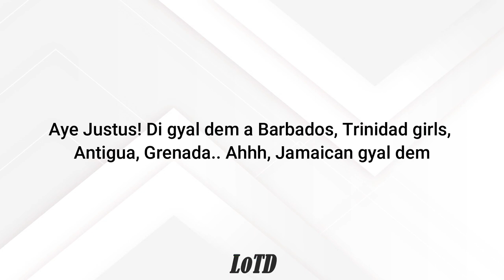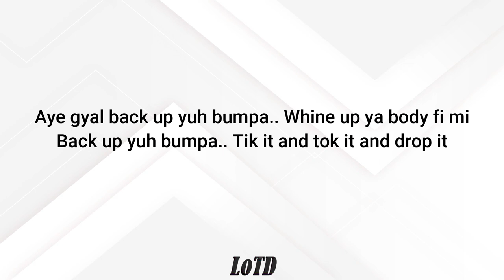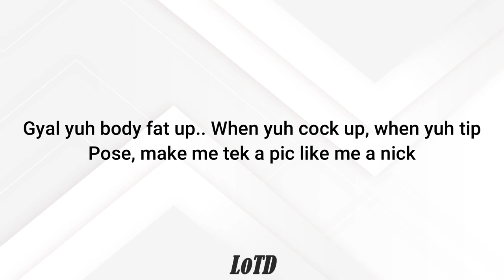Aidonia - Caribbean Girl (lyrics)